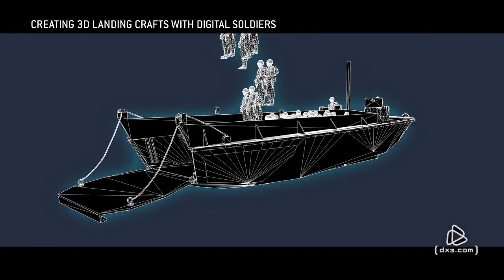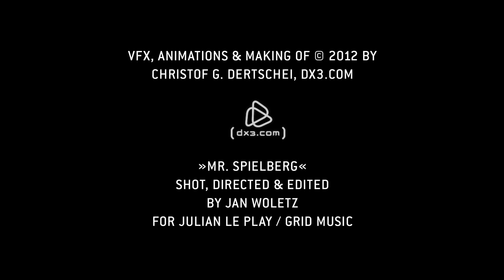Making Of / VFX Breakdown for Julian Le Plays "Mr. Spielberg" Music Video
The Visual Effects Breakdown

Music video shot, edited & directed by Jan Woletz

Tools used: Mostly Cinema 4D, After Effects, Particle Illusion, Magic Bullet Colorista 2 & Looks for grading,
Optical Flares, Action Essentials

Thanx to all 3D model & motion capture providers!

And of course 1000 x thanx to the whole team, it was a wonderful project